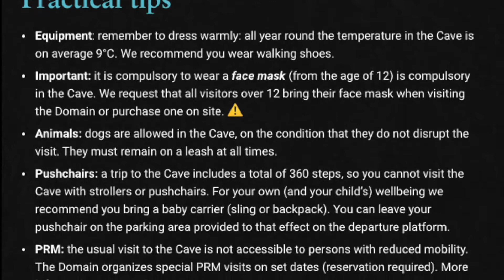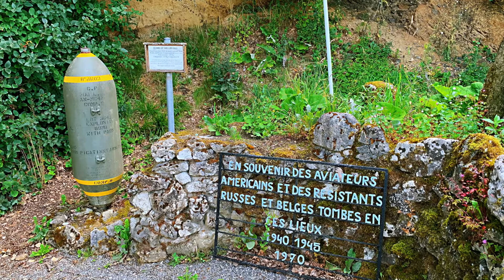The caves of Han 汉溶洞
汉溶洞是世界上最美丽、最令人惊叹的天然溶洞之一。它们由Lesse河形成，河流完全流入到Boine山脉，并在山的另一侧2公里处重新出现。在欧洲，这种河流消失和再现的现象非常独特。小小的比利时隐藏着这样一座大自然的瑰宝，希望大家能和我一起观赏这奇妙之旅～